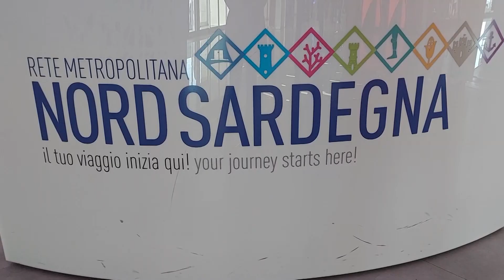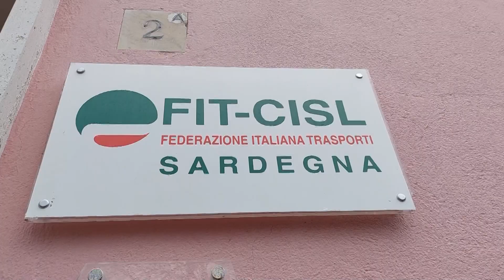Alghero. Situazione della procedura negoziata per aeroporto 06 02 23